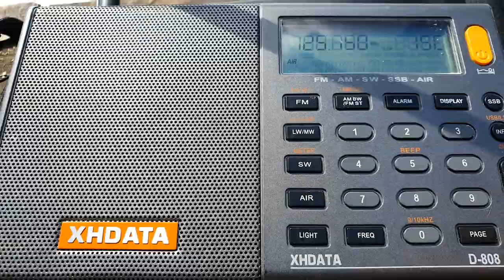Слушаем полёты Су-27 на XHDATA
Для того, чтобы слушать авиацию , необязательно покупать дорогие рации или приёмники. Достаточно бытового радиоприёмника с функцией АВИА. Такие продаются на АлиЭкспресс.